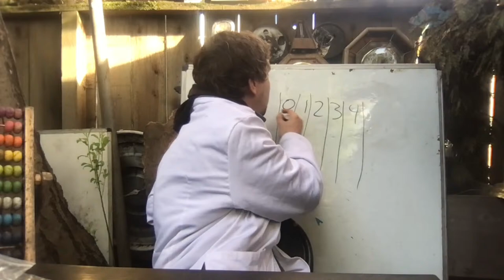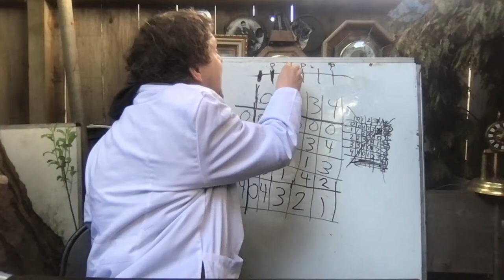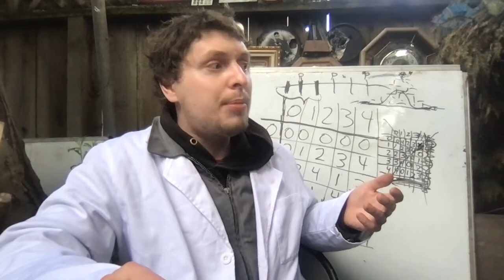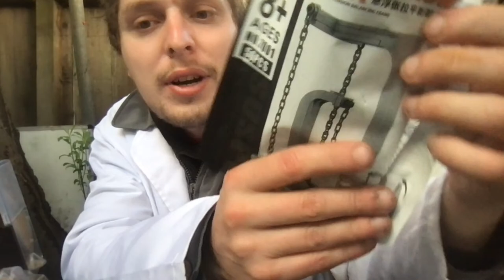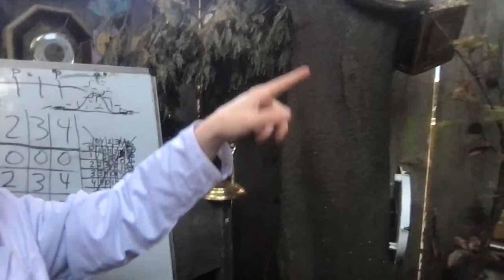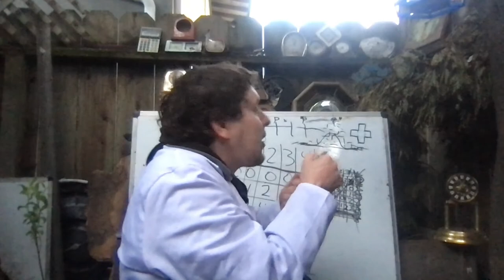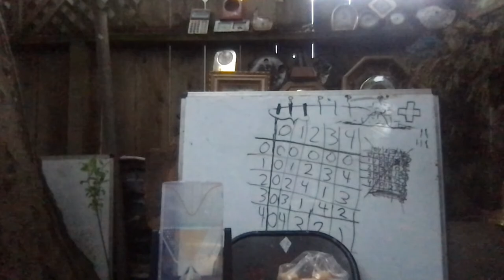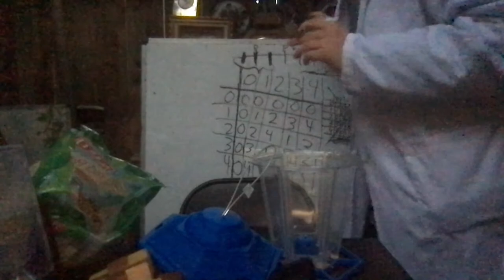Modular Mondays: Mod 5 and Mailbox Mysteries (Livestream)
It's now Grade -2. This is my 5th "Modular Mondays" livestream so we will briefly discuss "mod 5" arithmetic, and then look at some awesome new things I unexpectedly received at my mailbox, such as a "galton board", some trippy mirror glasses, and more!. Check out the official Grade -1 intro video on the main @ComboClass channel

More fun content will be coming on both of my channels soon. I'll also be livestreaming like this every Monday at 6pm Pacific Time.

If you have any extra clocks/dice/etc., here's my private mailbox address (not my home address). If you're going to send anything, please watch this short video first
Domotro
1442 A Walnut Street, Box # 401

Combo Class, taught by Domotro, is a crazy educational show where you can have fun learning rare things about math, science, language, and more!